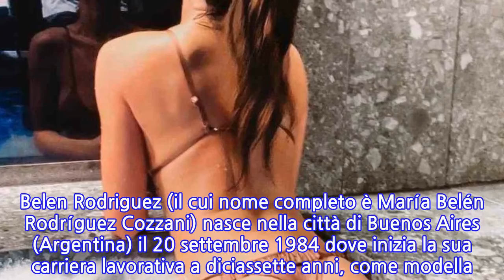“De Martino chi?”. Belen Rodriguez si lascia il passato alle spalle, sui social si...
Una storia, quella tra Belen Rodriguez e Stefano De Martino, sempre sotto i riflettori. Dalla passione sbocciata quando lui era tra le braccia di Emma Marrone al primo addio con tanto di comunicato ufficiale. Poi per Belen Rodriguez c’era stata la parentesi con Andrea Iannone e quindi il ritorno poi l’addio. E da quando è esplosa la notizia sulla crisi con Stefano De Martino non c’è giorno che non si parli di lei. Il primo segnale della crisi è stato la fede che all’improvviso è sparita dal dito dell’argentina, poi è arrivata a bomba l’indiscrezione del settimanale Chi e, subito dopo, una lunga serie di rumor, Come quello sulla furiosa lite durante la quarantena e quello del presunto tradimento di lui. La svolta sui reali motivi della rottura tra i genitori di Santiago potrebbe però essere vicina. Nonostante il dolore per la rottura, Belen Rodriguez sta cercando di vivere il più serenamente possibile la crisi coniugale. Guardando il suo profilo Instagram, ad esempio, al di là dell’ormai famosa Story in cui ha confermato i gossip un paio di settimane fa, la sua immagine è quella di sempre: anzi, forse ancora più sexy del solito. Ad esempio, l’ultimo post pubblicato nella notte tra sabato e domenica “fotografa” un weekend di puro relax e divertimento in una villa sul lago di Como in compagnia del fratello Jeremias e ad alcuni amici. La foto? Conturbante: quando non è impegnata a migliorare la tintarella, Belen si diletta al tavolo da biliardo stecca in mano e lo striminzito prendisole e la posa sapiente contribuiscono a metterne in risalto un lato B “monumentale”.   Come si dice: sfortunata in amore, ma fortunata al gioco. Belen Rodriguez (il cui nome completo è María Belén Rodríguez Cozzani) nasce nella città di Buenos Aires (Argentina) il 20 settembre 1984 dove inizia la sua carriera lavorativa a diciassette anni, come modella. Consegue il diploma presso un liceo artistico di Buenos Aires nell’anno 2003; in seguito si iscrive alla Facoltà di Scienze della comunicazione e dello spettacolo dell’Università della capitale. Poi il balzo in Italia e lo strepitoso successo Ti potrebbe interessare: Uomini e Donne, tutti contro Pamela Barretta: volano parole pesanti contro la dama
INFORMATION
• Source: caffeinamagazine